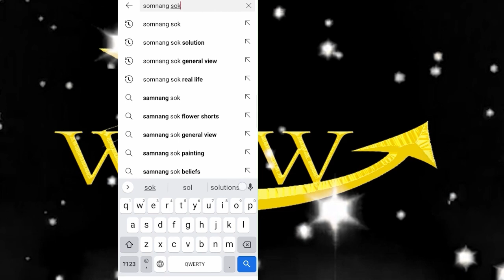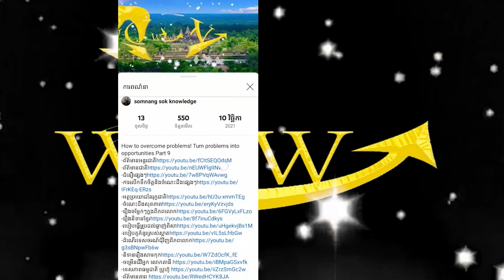What is the body temperature?